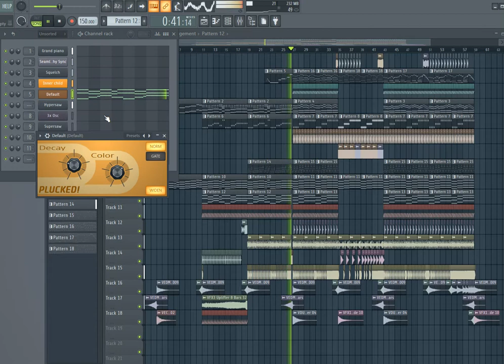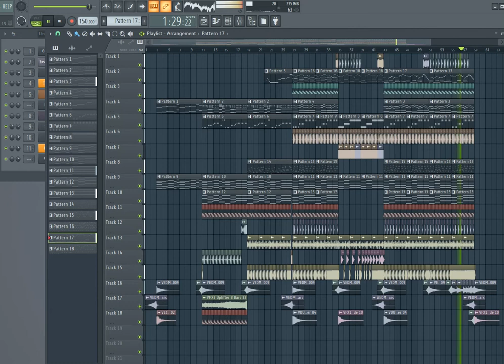[FL Studio 20 기본 가상악기로 곡 만들기] Rough things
사용 가상악기 : Sytrus, Plucked!, Vengeance 샘플

이 곡은 커스텀 맵 제작에 사용 가능합니다.